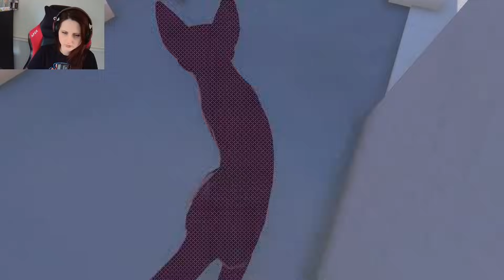Up To More Kitty Mischief! | Little Kitty, Big City Gameplay [2]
You're a curious little kitty with a big personality, on an adventure to find your way back home. Explore the city, make new friends with stray animals, wear delightful hats, and leave more than a little chaos in your wake. After all, isn't that what cats do best?
|| GAME ||

|| DON'T FORGET ||